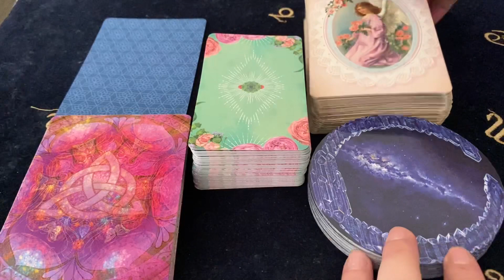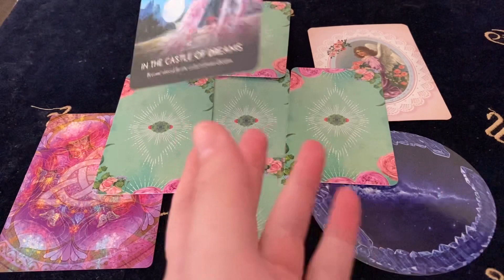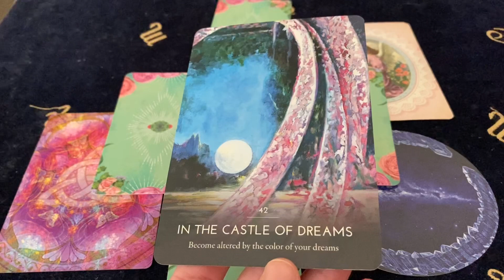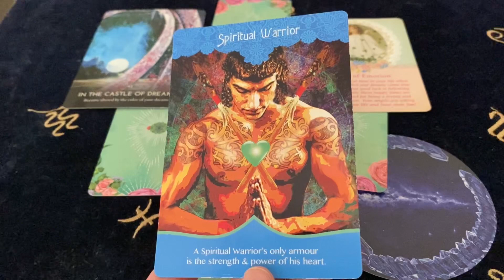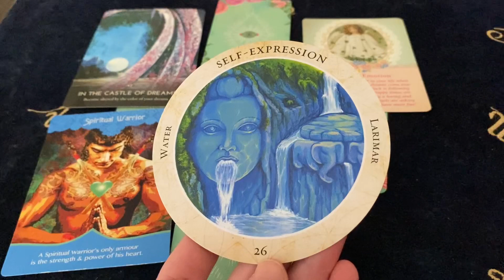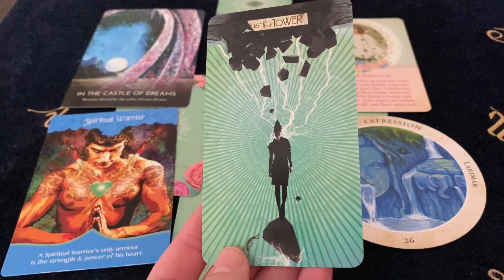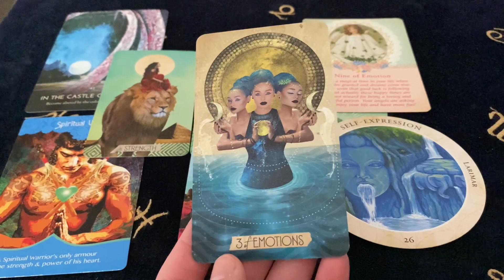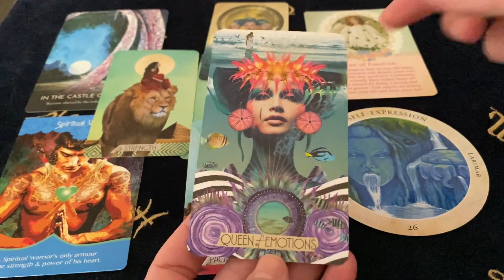GEMINI DREAMS WILL MANIFEST! SPIRITUAL WARRIOR! March 22 - 28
Decks Used ~
The Hero's Journey Dream Oracle - Kelly Sullivan Walden
Guardian Angel Tarot - Radleigh Valentine
Crystal Medicine Oracle - Rachelle Charman
The Muse Tarot - Chris - Anne
The Rainbow Oracle - Jasmin Safi

Thumbnail Art ~
Photo by Ave Calvar on Unsplash